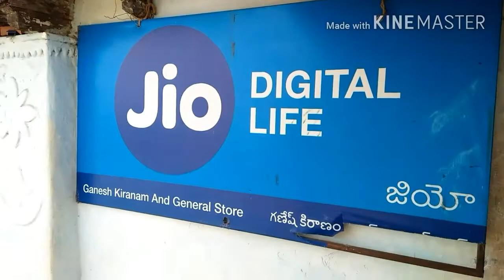Holi celebration making 2018 AKNAPUR, vikarabad